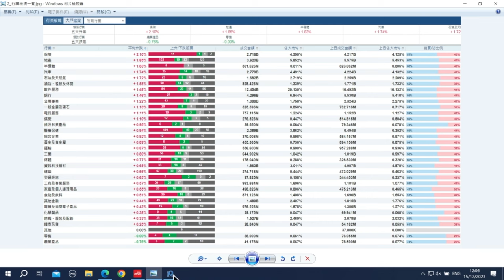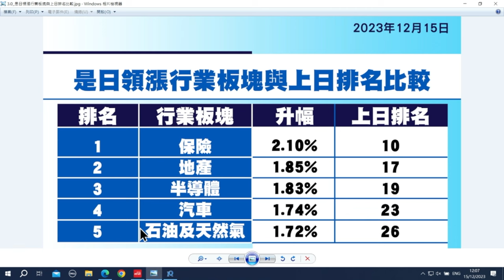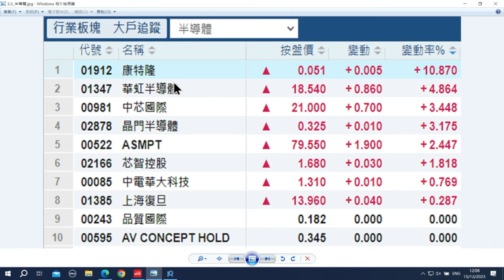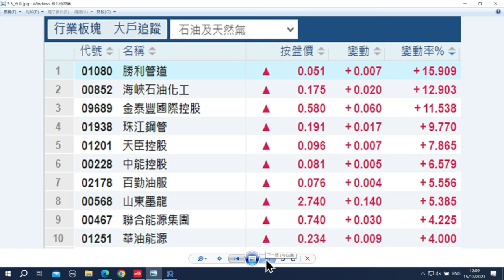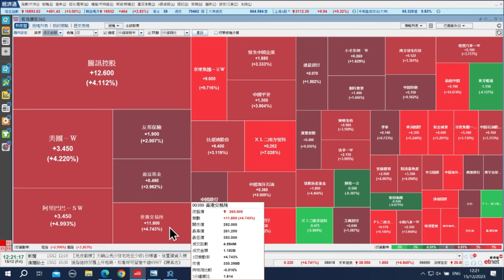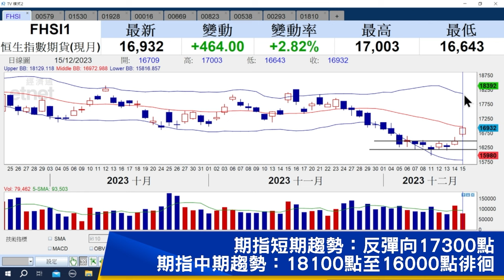【石Sir午市閒談】今日推介京能清潔能源、三生製藥、金沙中國